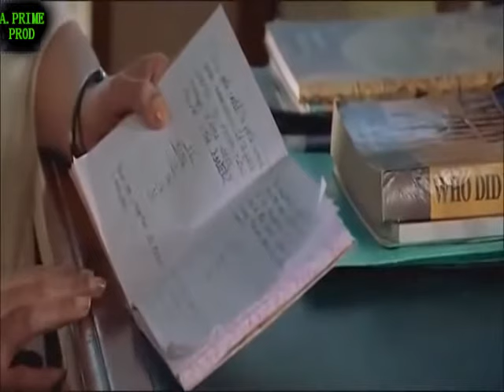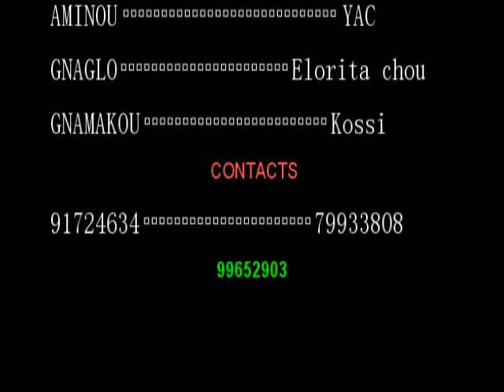MASK MAN KPESSE 1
Film en ewe doubler par APRIME.PROD